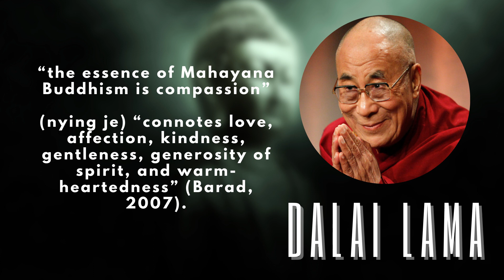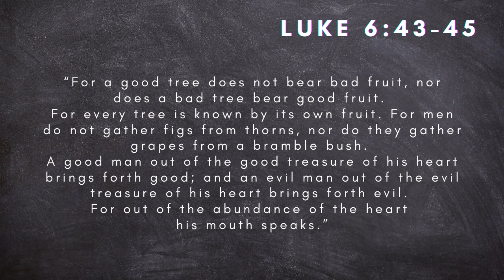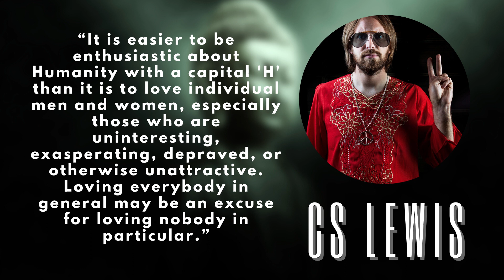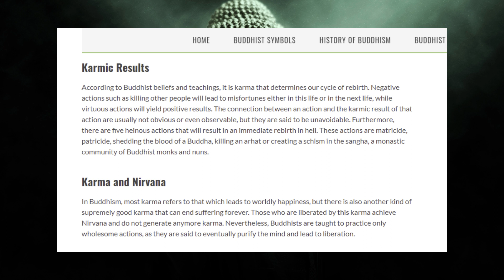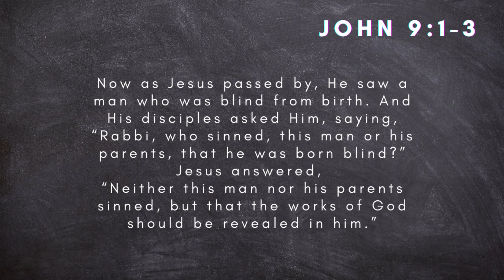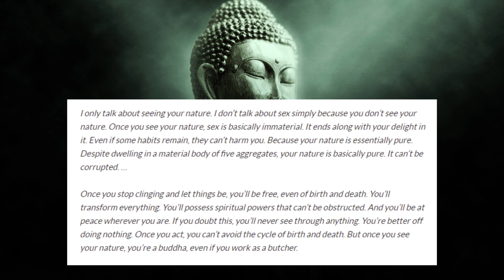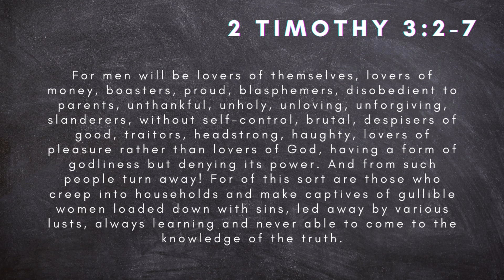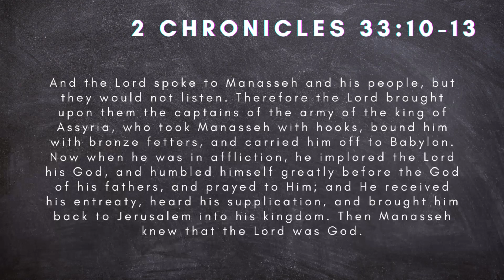Does Buddhism Teach Christian Compassion?